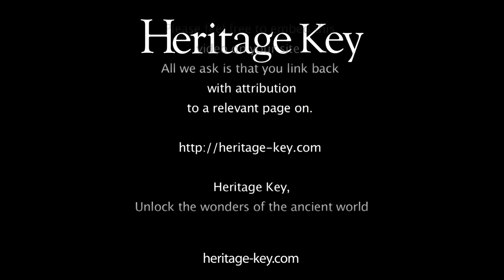Tutankhamun's Golden Death Mask (Shot in King Tut Virtual)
One of the most famous artefacts ever discovered in the history of Archaeology is without question The Golden Mask of King Tutankhamun. See it over at Heritage Key VX, go virtual!